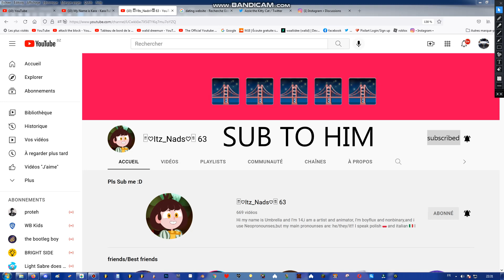please subscribe to him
and yes, i said "him", that's his pronunciation (he/him)